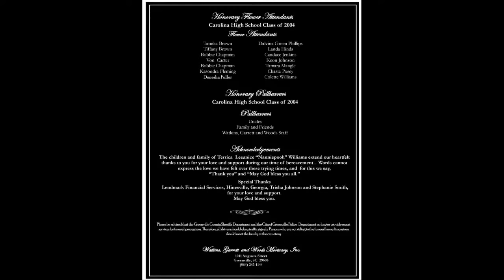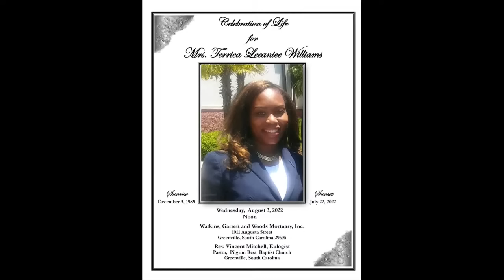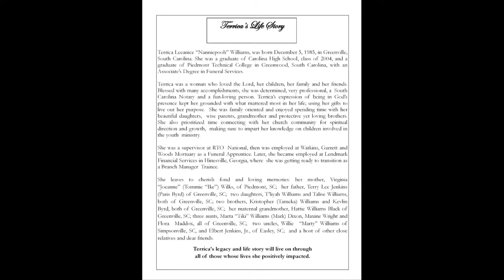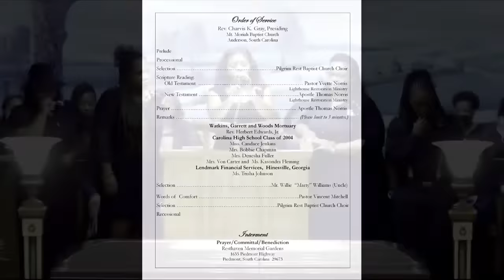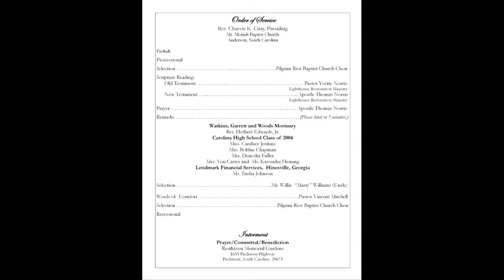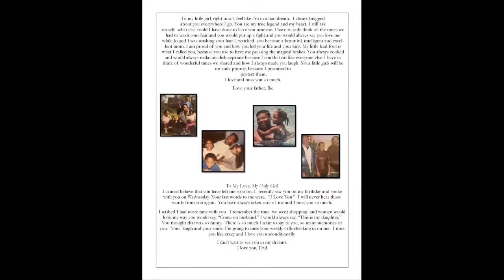The Homegoing Service of Terrica Leeanice Williams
Mrs. Terrica Leeanice Williams, 36, formerly of Greenville, South Carolina, passed on Friday, July 22, 2022, in Hinesville, Georgia. She was the daughter of Terry Lee Jenkins and Virginia Williams Wilks.

Terrica is survived by her mother, Virginia ‘Joeanne’ Williams (Tommie ‘Ike’) Wilks; her father, Terry Jenkins (Paris Byrd); two daughters, T’liyah Williams, and Talise Williams, both of Greenville, SC; two brothers, Kristopher (Tameka) Williams and Kevlin Byrd, both of Greenville, SC; and a host of other close relatives and dear friends.